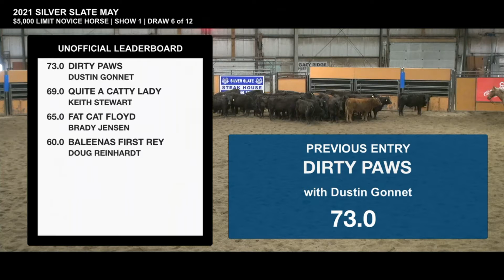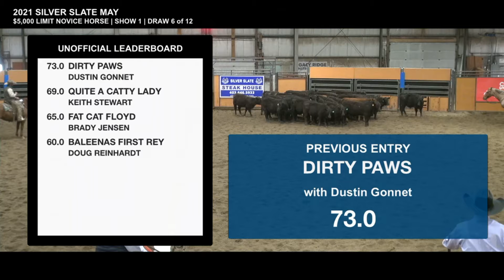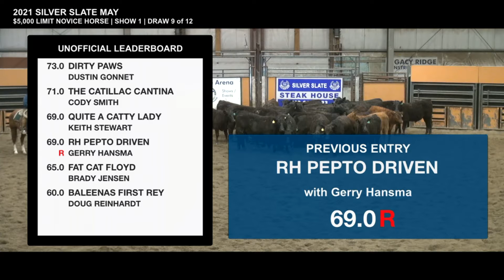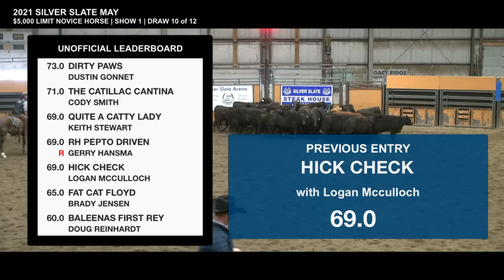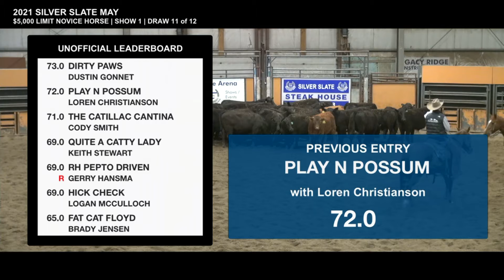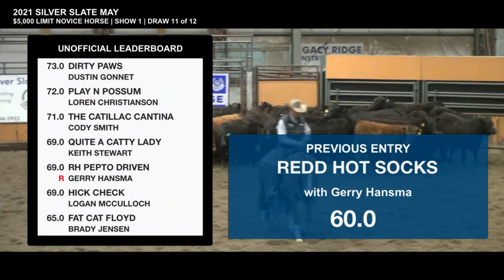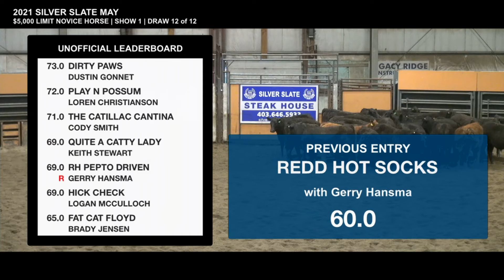$5,000 Novice Horse - Show 1 - 2021 Silver Slate May Madness